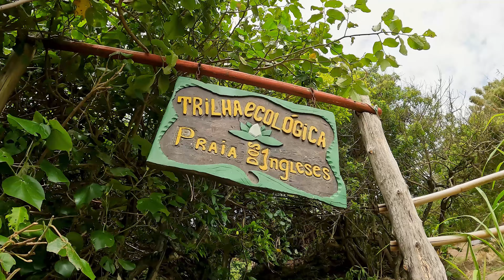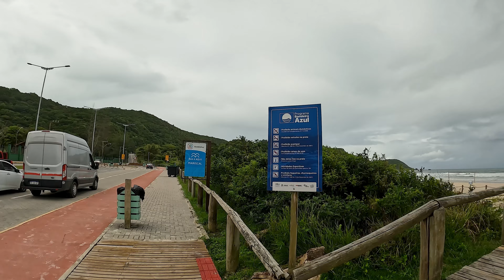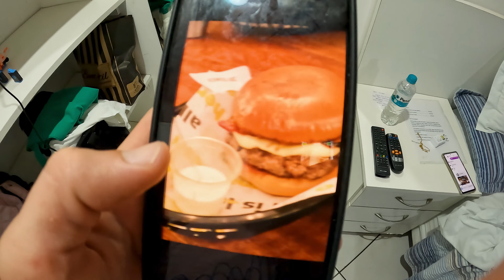👽 Vlog 2 - Zerando BOMBINHAS | VOCÊ JÁ CONHECE A PRAIA DO CAETÉ ? | PRAIAS DE BANDEIRA AZUL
Episodio 2 - A Cidade que mais tem PRAIAS COM BANDEIRA AZUL!
Nesse episodio tivemos sol, finalmente sol!!!
Iniciamos o dia na companhia do Matheus e partimos da praia da Lagoinha até a Praia do Caeté e finalizando na Praia do Mariscal, durante essa caminhada foram inúmeras praias visitadas:

PRAIA 10 – PRAIA SEM NOME
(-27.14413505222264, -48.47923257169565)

PRAIA 11 – PRAIA SEM NOME
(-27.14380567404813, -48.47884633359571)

PRAIA 12 – PRAIA DA MISÉRIA
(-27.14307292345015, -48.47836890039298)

PRAIA 13 – PRAIA DA SEPULTURA
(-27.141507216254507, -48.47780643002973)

PRAIA 14 – PRAIA DO BIGUÁ
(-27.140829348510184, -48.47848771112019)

PRAIA 15 – PRAIA DO CACHALOTE
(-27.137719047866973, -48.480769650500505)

PISCINA NATURAL DA SEPULTURA
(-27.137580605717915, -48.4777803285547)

PRAIA 16 – PRAIA RETIRO DOS PADRES
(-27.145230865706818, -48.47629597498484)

PRAIA 17 – PRAIA DOS INGLESES
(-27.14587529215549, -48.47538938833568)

PRAIA 18 – PRAIA DE QUATRO ILHAS
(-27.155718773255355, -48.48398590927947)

PEDRA DE QUATRO ILHAS
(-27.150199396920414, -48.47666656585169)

PRAIA 19 – PRAIA DO CAETÉ
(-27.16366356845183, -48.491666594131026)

PRAIA 20 – PRAIA DO ATALAIA (-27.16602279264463, -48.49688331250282)
entre GX010777

PRAIA 21 – PRAIA DO MARISCAL
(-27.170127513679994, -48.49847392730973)